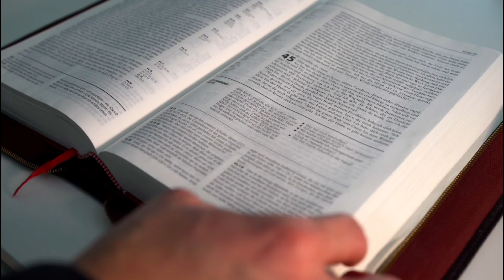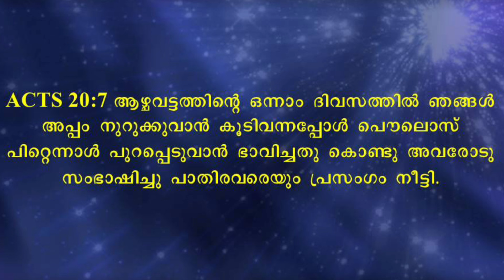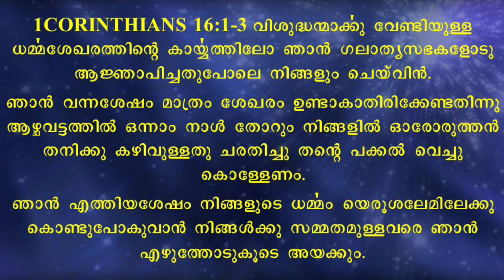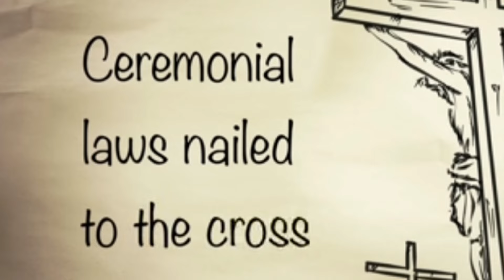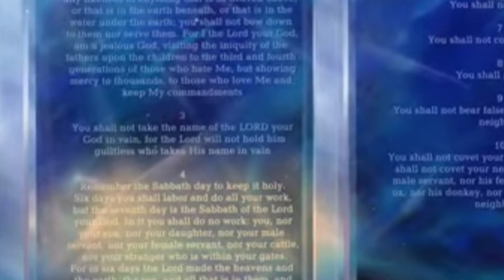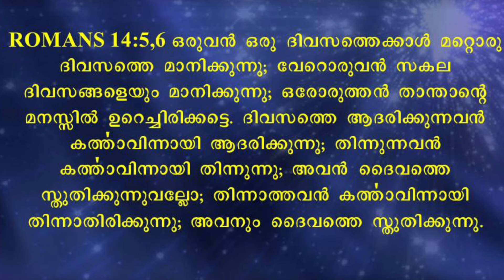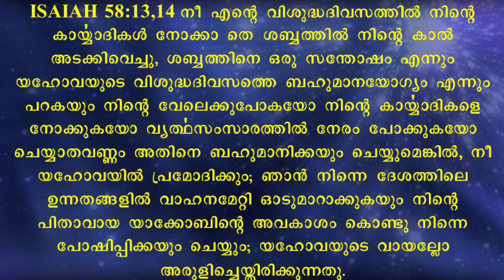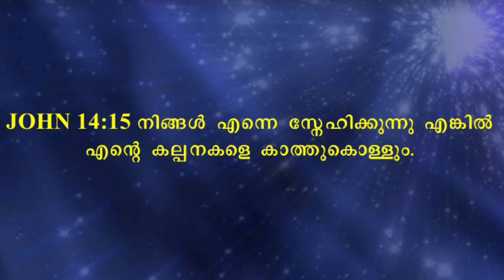ഞായറാഴ്ച വെളിപ്പെടുന്നു. Sunday EXPOSED!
ബൈബിൾ സത്യങ്ങൾ